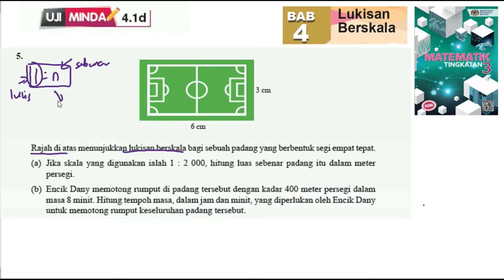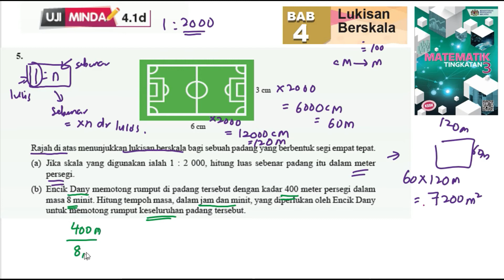KSSM Matematik Tingkatan 3 Bab 4 lukisan berskala uji minda 4.1d no5 buku teks form 3